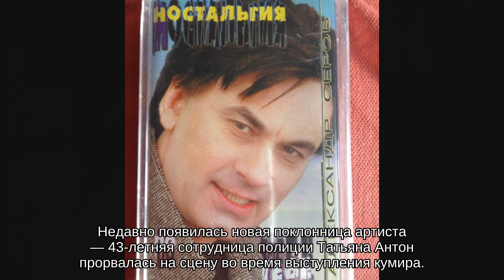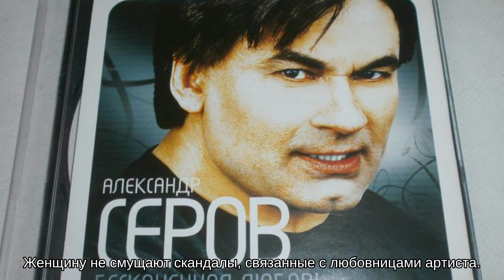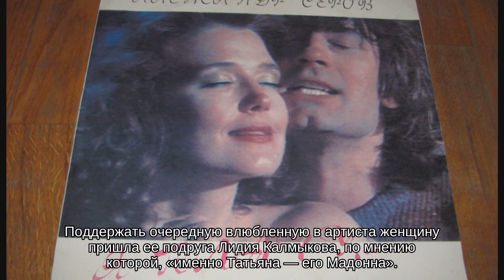43-летняя поклонница Александра Серова сделала ему предложение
Звезда эстрады официально женился только однажды на мастере спорта по акробатической гимнастике Елена Стебенева, от которой у мужчины родилась дочь. Однако личная жизнь Александра Серова оказалась не так проста: сразу несколько женщин претендовали на статус его любовниц, а также матерей внебрачных наследников.

Недавно появилась новая поклонница артиста — 43-летняя сотрудница полиции Татьяна Антон прорвалась на сцену во время выступления кумира. Женщина пришла в свадебном платье и заявила, что хочет стать его невестой. Смущенный Серов в шутку пообещал взять фанатку в жены, но Татьяна была настроена серьезно. Недожавшись певца у служебного входа, сотрудница полиции решила обратиться к программе «Андрей Малахов. Прямой эфир».

В студию женщина вновь надела белое платье и рассказала о чувствах к певцу. Оказалось, Татьяна следит за карьерой звезды с 10 лет. Ей также удалось сделать совместную фотографию с кумиром. Фанатка уверяет, что до сих пор помнит его поцелуй в щеку.

«Я полюбила его как мужчину. В десять лет я уже влюбилась в него. С той поры, на протяжении 30 лет, я продолжаю его любить своим огромным сердцем», — призналась Татьяна Антон.

Женщину не смущают скандалы, связанные с любовницами артиста. Она уверена: эти девушки просто заинтересованы в материальной поддержке Серова. В студии появилась бывшая избранница артиста Надежда Тилер, которая стала отговаривать Татьяну выходить за него замуж. «Этот человек не стоит многих женщин. Я перенесла только боль, унижение и разочарование. Он оскорбляет нашу совместную дочь, которая родилась 29 лет назад. До сих пор ее не признает, считает ненормальным человеком», — рассказала она.

Еще одна пассия звезды Лариса Сладкова заявила о возможном рукоприкладстве со стороны Александра. Свое мнение высказала и участница «ДОМа-2» Дарья Друзьяк, которая обвиняла мужчину в изнасиловании. Были и те, кто положительно высказывался в адрес певца. Например, экс-возлюбленная Валентина Аришина вспоминала о нем, как о скромном и приятном человеке.

Поддержать очередную влюбленную в артиста женщину пришла ее подруга Лидия Калмыкова, по мнению которой, «именно Татьяна — его Мадонна». Она рассказала, что сотрудница полиции никогда не испытывала такой сильной любви, как к певцу. У Татьяны Антон было несколько романов и есть дети, но ни одни отношения не продержались больше двух лет. Во время эфира женщина обратилась к кумиру. «Я тебя очень люблю. Я уверена, что благодаря моему упорству, мы будем вместе», — призналась фанатка.